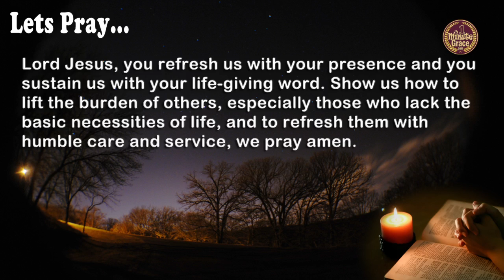Saturday, 3 April 2021 || One Minute Grace (1MG)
Lord Jesus, you are our Treasure, our Life, and our All. There is nothing in this life that can outweigh the joy of knowing, loving, and serving you all the days of our life. Take our life and all that we have and make it yours for your glory now and forever. We pray amen.